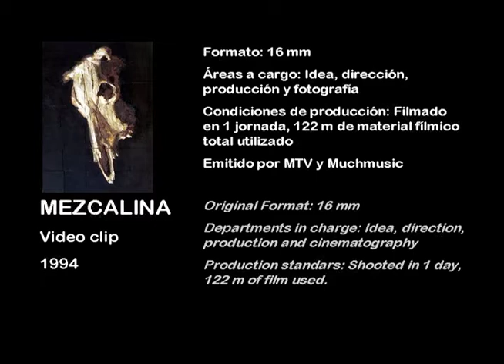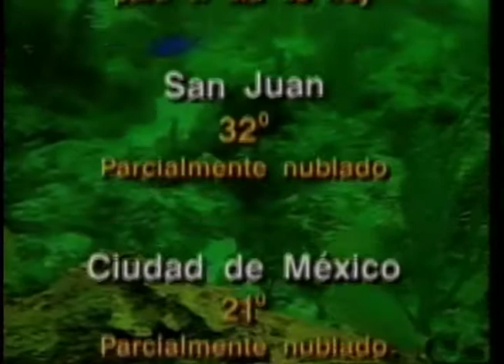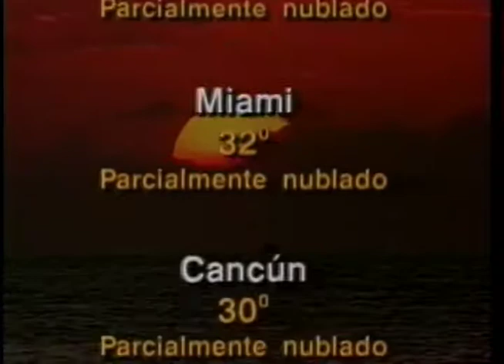Romana Patrulla - Mezcalina (videoclip, 16mm, 1994)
Videoclip sobre el tema del grupo Romana Patrulla, 1994.
Dirección, Cámara, Guión y Producción.
Formato 16mm.